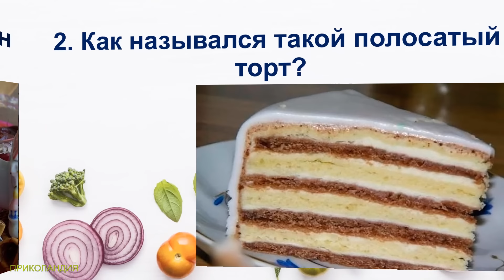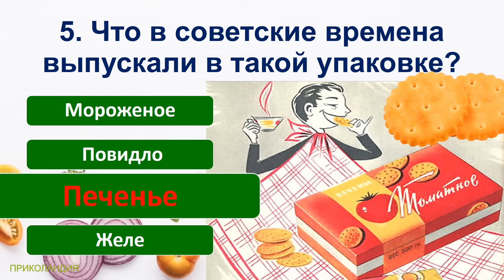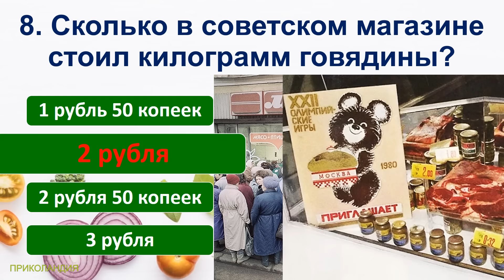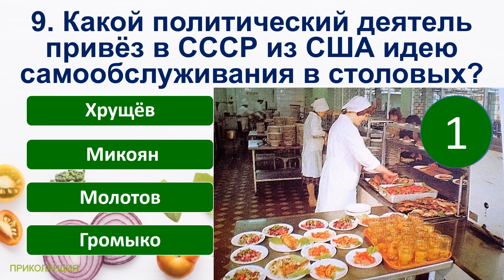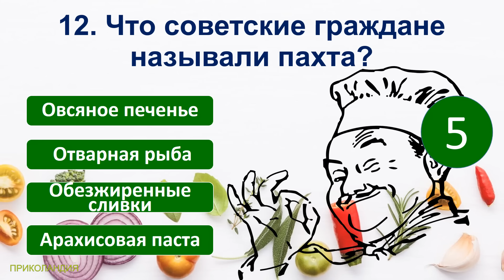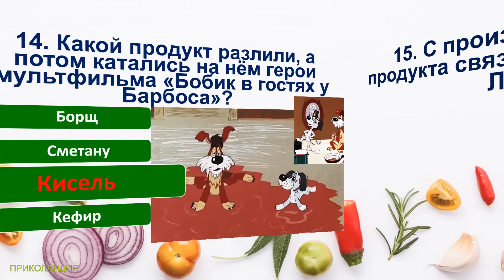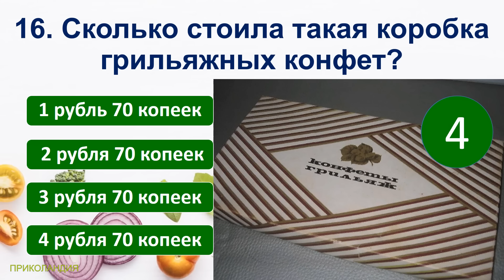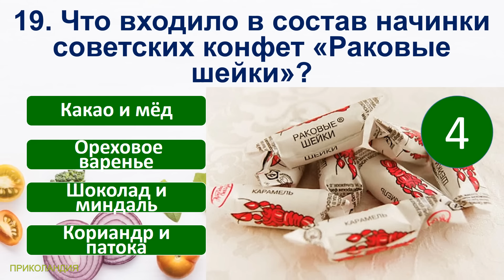ТЕСТ 844 Что ели в СССР? Какие помнишь факты о продуктах? Борщ, молоко, кофейные напитки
TEST 844 What did they eat in the USSR? What food facts do you remember? Borscht, milk, coffee drinks

Сегодняшние вопросы в тесте:
1. Как назывался компот из вишен в советских столовых?
2. Как назывался такой полосатый торт?
3. Какой ингредиент был изюминкой ленинградского рассольника?
4. Как называется этот популярный советский шоколад?
5. Что в советские времена выпускали в такой упаковке?
6. Как назывался этот сыр, производимый в Армянской ССР?
7. Какой из этих терминов означает варенье?
8. Сколько в советском магазине стоил килограмм говядины?
9. Какой политический деятель привёз в СССР из США идею самообслуживания в столовых?
10. Правда, что конфеты «Коровка» придумали советские кондитеры?